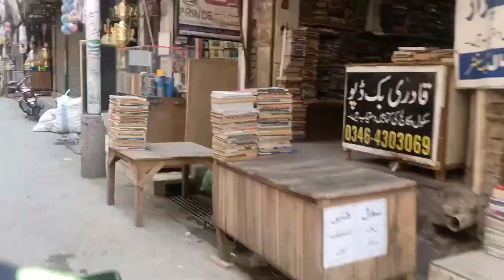Passport banwane gaye with raju bhai || New passport 🛂|| Qms vlogs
Hello friends my name is Muhammad and this is my vlog channel and I will keep you updated about this from new to new about my village so please subscribe to my channel 🔔

“As a daily vlogger, I can go back and relive so many great moments at anytime”

__b...​